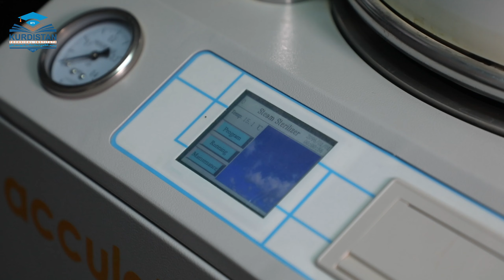بەشی دەرمانسازی Pharmacy KTI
دژە بەکتریاکان و مەترسییە ڕیشەیەکانی لە ئەنجامی هەڵە بەکارهێنانیان
لە درێژەی چالاکیەکانی بەشی دەرمانسازی بە هەماهەنگی بەشەکانی دیجیتاڵ میدیا و سڕکردن، هەستان بە ئامادەکردن و گرنگی پشکنینی Antibiotic Sensitivity Test کە وەک هۆکارێکی گرنگ لە دیاریکردنی باشترین جۆری دژەبەکتریا ئەنجام دەدرێت,.